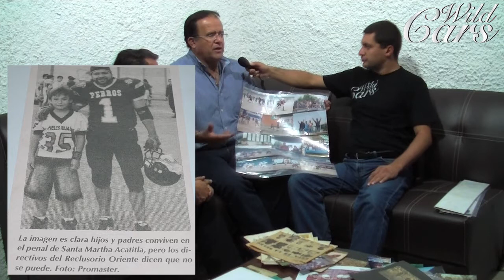7mo PROGRAMA INVITADO COACH JUAN CASTILLEJOS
Programa lleno de historia, anegdotas, recuerdos entre otras tantas cosas.

Agradecemos al Coach Castillejos por venir a nuestro programa, somos muy afortunados en entrevistar a un icono del Football Americano Nacional. Su apoyo en Reclusorios nos dejo sin palabras, felices y orgullosos.

Los dejamos con este gran programa, que lo disfruten.

Si te agrado el video regalanos dedo arriba y brindanos tu comentario .